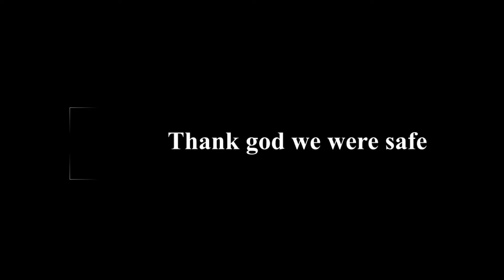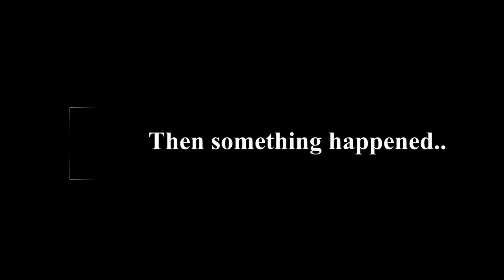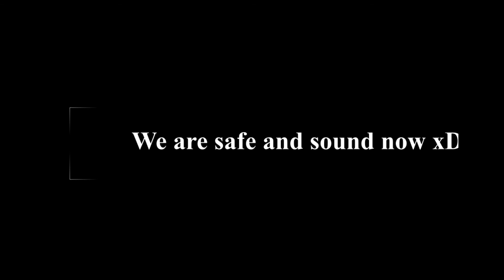A Night and Day to REMEMBER! Legacy Roleplay Nepal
Hi folks,

We encountered some unforgettable moments today in Legacy RP Nepal.

While me & my Mijju (king panda) were out for adventure, we found suspicious place which were not much dangerous as we thought. However, it was spooky. But the adventure doesn't end there...

I usually stream on FB, below are the links.

Your support is appreciated heartily!